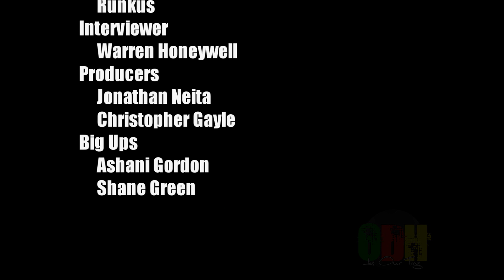Our Interview with Shaun D